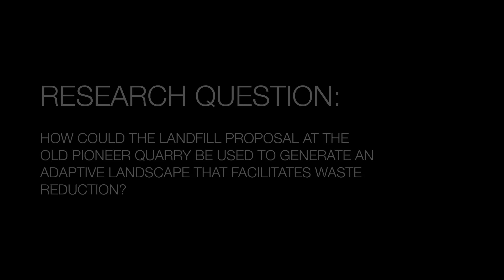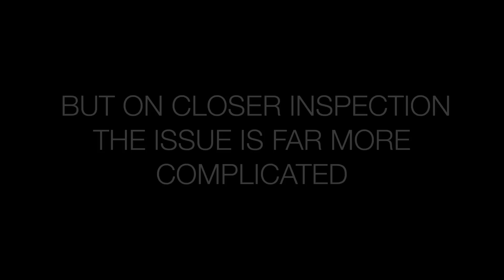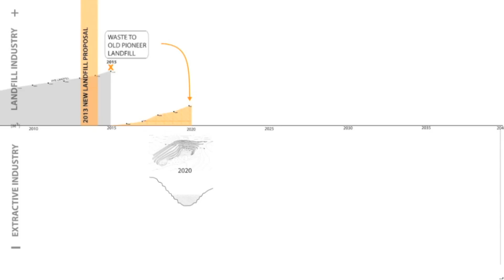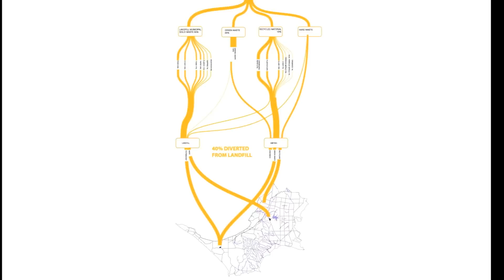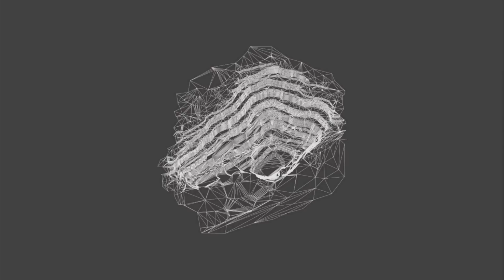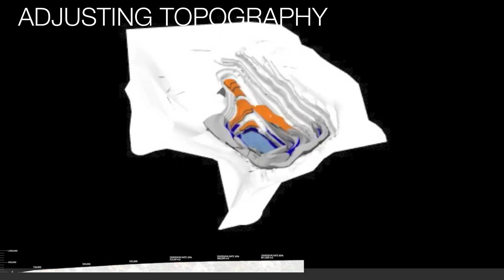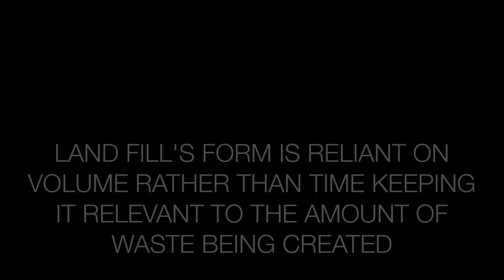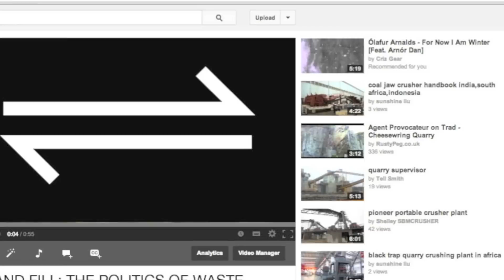LAND FILL : The Politics of Waste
LAND FILL: The Politics of Waste is a speculative design project by Louise Krstic as part of her thesis for Masters of Landscape Architecture at The University of Melbourne, completed in November 2013.

Using the politics of waste as a theoretical lens, the project explores the contentious proposal for a new landfill in the Mornington Peninsula Shire. Design research reveals that although the portrayed by the media as a battle between local residence and big business, the issue is far more complicated. By exploring the sociopolitical and volumetric conditions surrounding the proposal at the Old Pioneer Quarry, it is revealed that although opposing the landfill proposal, it is the residents who are contributing to waste generation and demand for a new landfill in the Shire.

LAND FILL sets up a regional strategy for the reduction and diversion of waste from landfill at existing and proposed waste management facilities in the Mornington Peninsula Shire. Using the Old Pioneer Quarry as a case study putting these strategies into practice. The strategy unfolds over time, yet is highly contingent on the volume of waste generated by the community. The results of the strategies of sorting and reduction of waste are directly translated into a multifunctional and adaptive landscape with the power to generate sociopolitical change and become a region precedent.